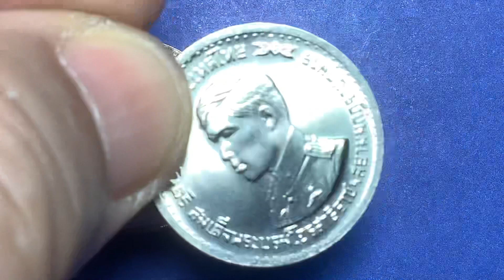พ.ศ.2521 เหรียญกษาปณ์(นิเกิล) พันตรี สมเด็จพระบรมโอรสาธิราชฯ ทรงสำเร็จการศึกษา ราคา 1 บาท